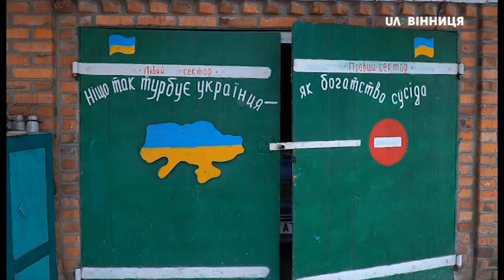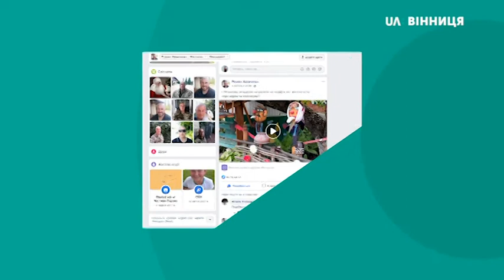10.02.2020 Патріотичне подвір'я на своєму обійсті створив житель села Пеньківка Володимир Григорук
До Володимира Григорука - жителя села Пеньківка, що в Літинському р-ні, приходять на екскурсію сусіди та проїжджі. Власне обійстя чоловік перетворив на музей патріотизму.  З дерев майструє різні фігури. Це його хоббі, каже, так рятувася від депресіі, коли пішов на пенсію. Ірина Хоходра продовжить.